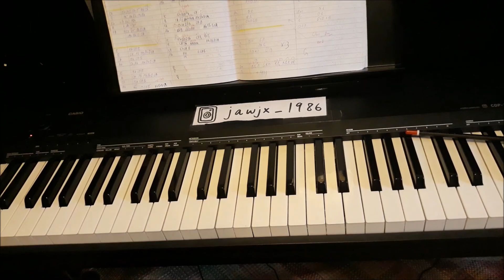The La's - " There She Goes " Piano Tutorial How To Play Lesson Easy